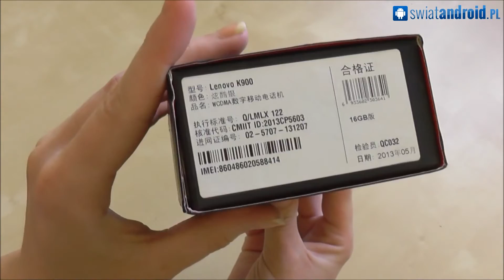Lenovo K900 z Intel Atom Clover Trail+ Z2580 - przegląd (unboxing & first review)